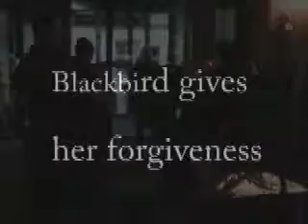Sacrifice of Blackbird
Squirrelgod demands sacrifice.